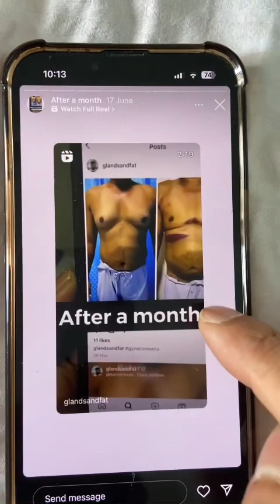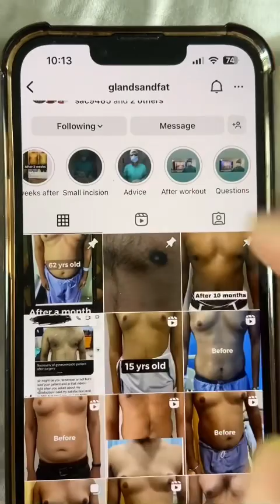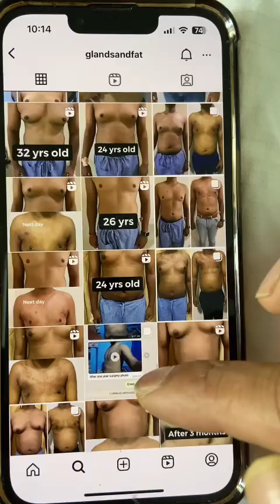Patient from Mumbai for gynecomastia treatment